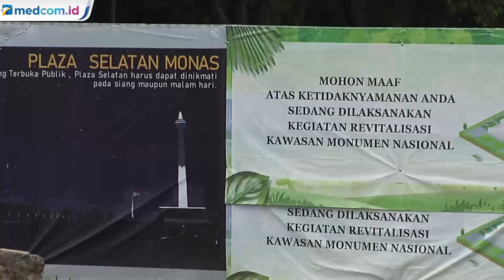Terkendala Izin, Formula E Batal Digelar di Monas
Direktur Pengembangan Bisnis PT Jakarta Propertindo (Jakpro) Gunung Kartiko memastikan penyelenggaran Formula E batal digelar di Monumen Nasional (Monas). Ajang balap listrik itu akan digelar di lokasi lain di  Jakarta.

Gunung menyebut pihaknya telah mengantongi lima lokasi alternatif lain sebagai lintasan mobil balap Formula E. Namun dirinya enggan membeberkan lima lokasi tersebut. Sementara batalnya Monas menggelar Formula E dikarenakan kesulitan perizinan.

Nantinya lokasi yang dipilih sebagai lintasan Formula E dipastikan akan sesuai standar Formula E. Pihaknya akan mengaspal ulang lokasi tersebut. Sementara itu, perbaikan infrastruktur lokasi penyelenggaran Formula E juga dipastikan melalui pendanaan sponsor.